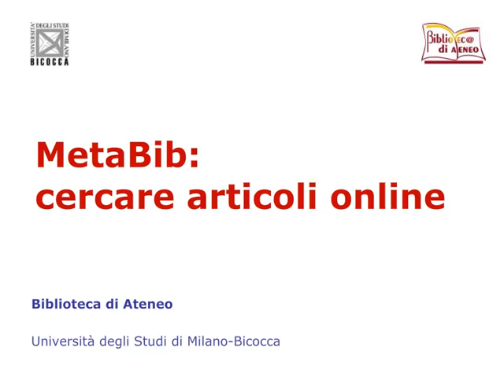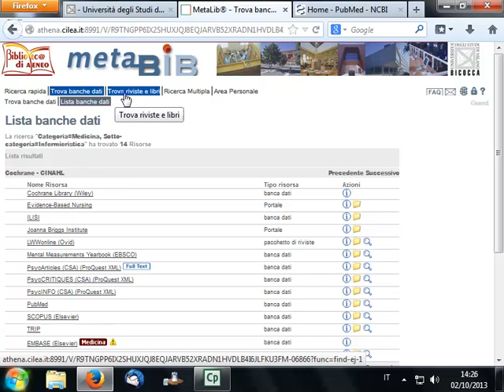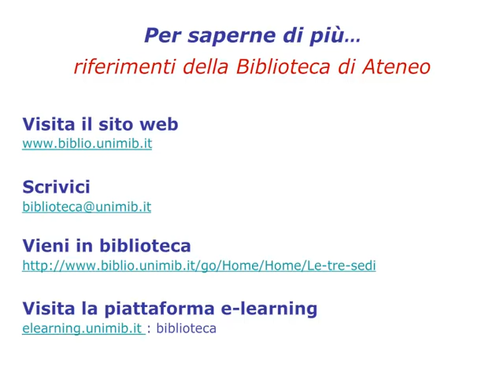MetaBib - Trova banche dati e Trova riviste e libri